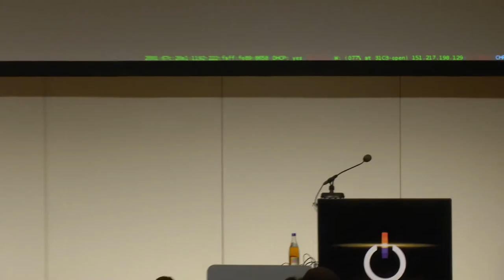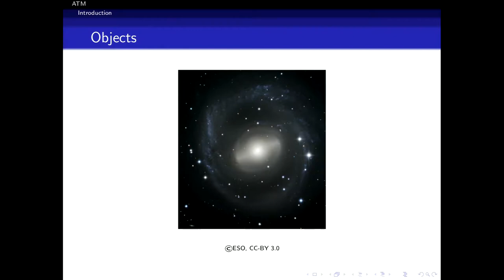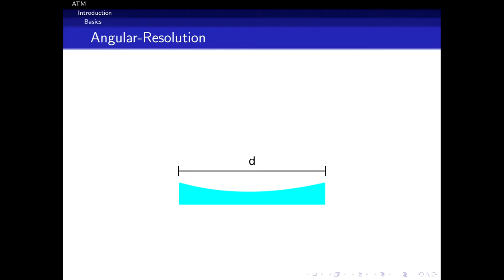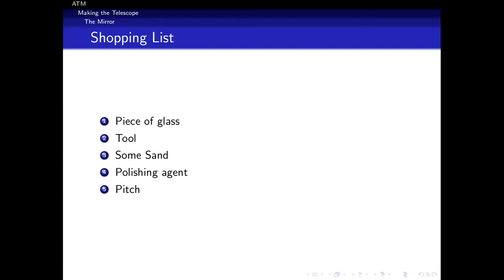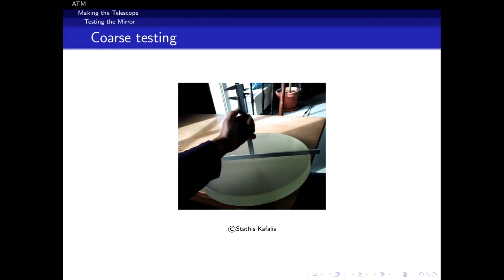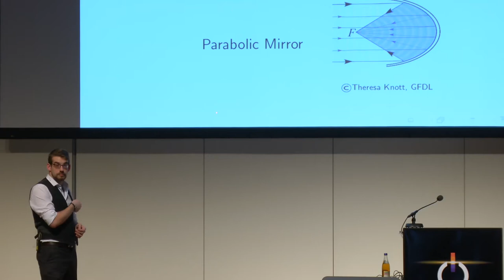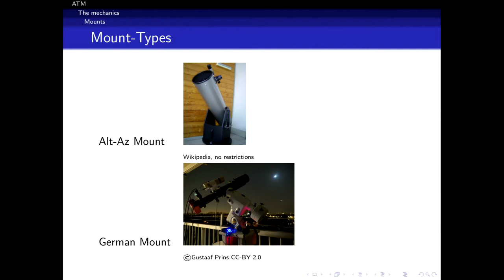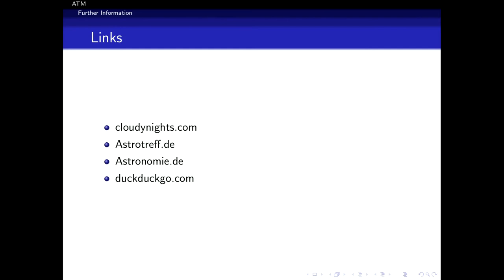Madonius: Telescope Making (deutsche Übersetzung)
In this talk an introduction to amateur telescope making (ATM) will be provided. Starting from grinding the mirror, testing it and building the telescope around it.

Madonius